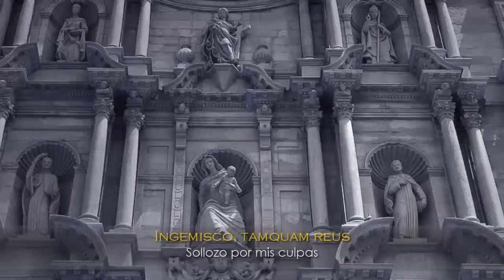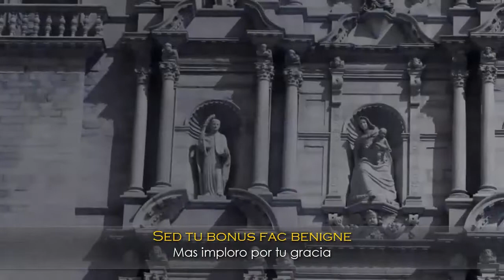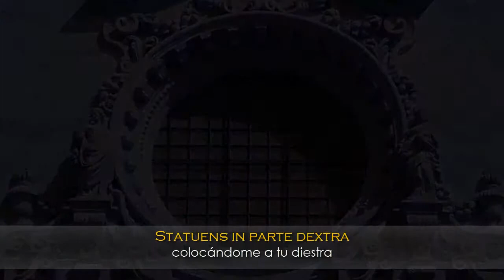WA. Mozart - Misa de Réquiem en re menor, K 626. 6. Recordare, Jesu pie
Gundula Janowitz • Christa Ludwig
Peter Schreier • Walter Berry
Wiener Staatsopernchor & Wiener Symphoniker
Director: Karl Böhm

Imágenes: Fachada de la Catedral de Girona